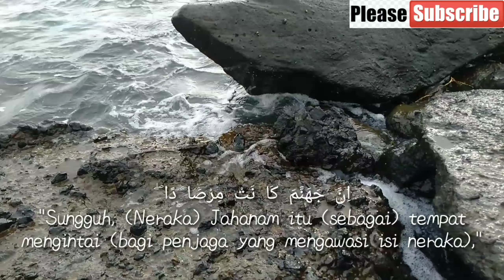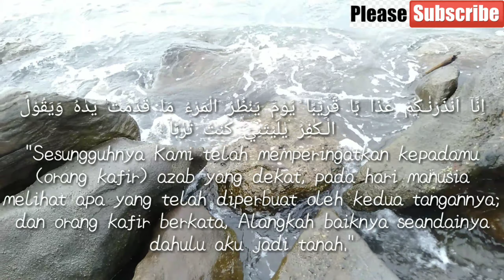Surah An Naba (Berita Besar)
Pada kali ini kita akan membaca surah An Naba (Berita Besar),

Kameramen: Andhy
Anggota:
Adit
Usul
Alfa
Ardhy

SurahAnNaba(beritabesar)